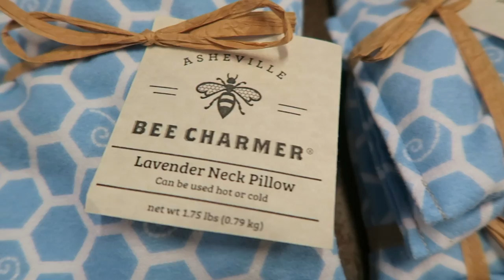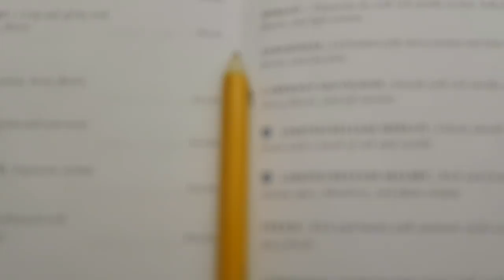I think I'm at Downton Abbey?!?! | Vlog 50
This video is very special to me because not only is it my 100th video, but it's my 50th vlog!  Two big milestones that I've been working towards.  It coincides perfect timing with the new year, and me having a very special evening with friends.

It's been a while since i've been able to see my old college, Wofford College, in South Carolina. Man oh man have I missed it.  Also, I visited the iconic Biltmore Estate.  I typically visit during the Christmas time every year, and this year isn't any different.

Also, this vlog is a big deal to me because it's finally my 50th vlog!! Ahhhh, it seemed to take forever to get here, but I'm very proud of myself!